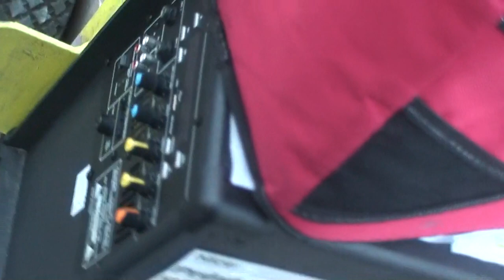astrôpôte la 1 du 26 !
GT tout seul au rond point = ben je me suis fait remercier quad même par un jeune !